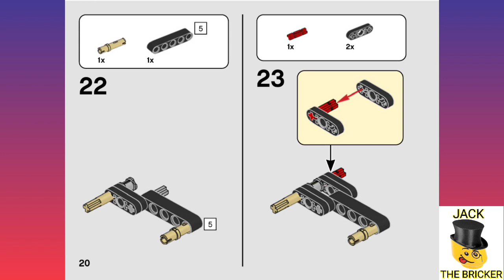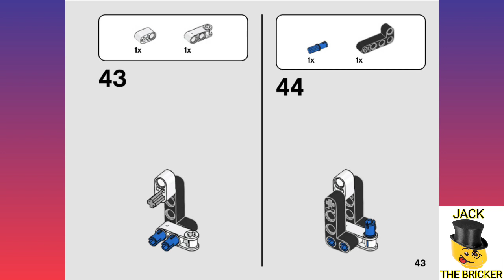LEGO TECHNIC 42133 B-MODEL INSTRUCTIONS - TOW TRUCK W/ STEERING AND BOOM ELEVATION FUNCTION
Instructions for the B-model of the Lego Technic set 42133 with some chilling music.

This instructions video will lead you to build a cute tow truck with steering and boom elevation function.